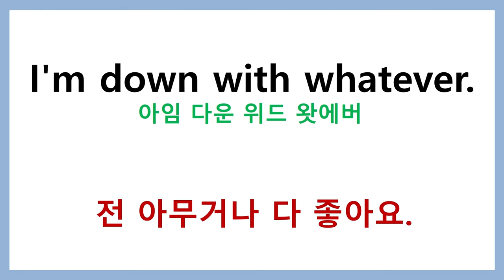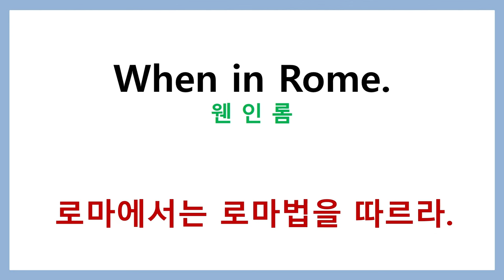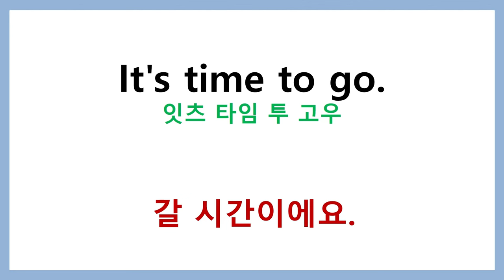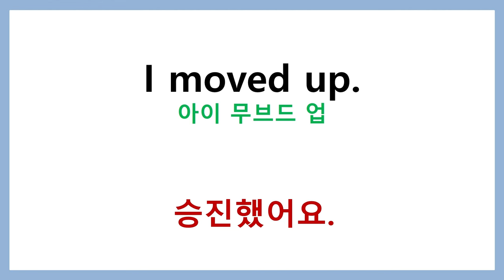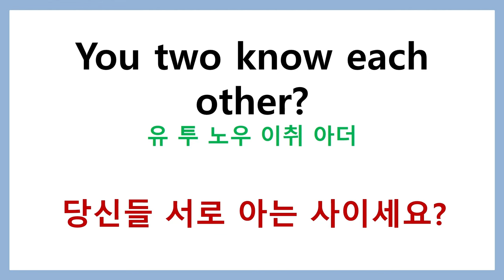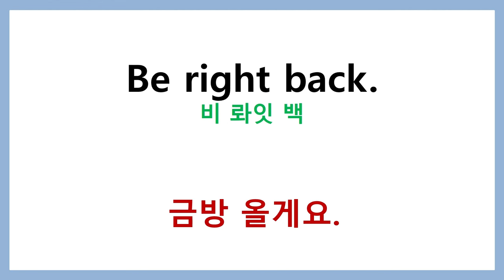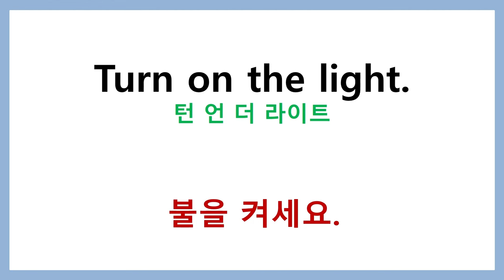미국 드라마 생활영어회화 10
미국드라마 생활영어회화 30개  10회